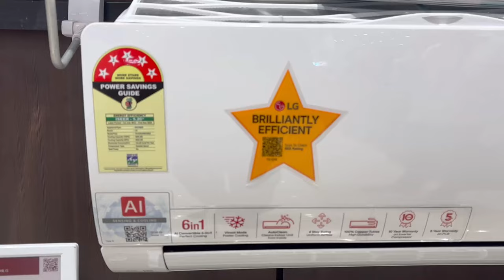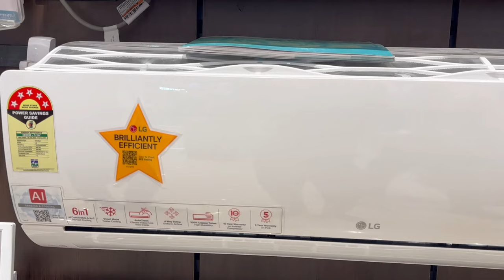LG AC 2024 ⚡ Best AC in India 2024 ⚡ LG Dual Inverter 1.5 Ton 5 Star Inverter AC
•LG 1.5 Ton 3 Star DUAL Inverter Split AC 2024 Model TS-Q18JNXE3

• LG 1.5 Ton 5 Star DUAL Inverter Split AC 2024 Model TS-Q19YNZE

• LG 1 Ton 3 Star Dual Inverter Split Ac 2024 Model TS-Q12CNXE

• LG 1 Ton 4 Star DUAL Inverter Split AC2024 Model TS-Q13JNYE

• LG 1 Ton 5 Star AI Dual Inverter Split Ac 2024 Model TS-Q14YNZE

• Daikin 1 Ton 3 Star Inverter Split AC

• Daikin 1.5 Ton 3 Star Inverter Split AC

• Panasonic 1 Ton 3 Star AC CS/CU-SU12ZKYWA 2024 Model

• Panasonic 1 Ton 5 Star AC CS/CU-NU12ZKY5W 2024 Model

• Panasonic 1.5 Ton 3 Star  AC CS/CU-SU18ZKYWT 2024 Model

• Panasonic 1.5 Ton 5 Star AC  CS/CU-NU18ZKY5W 2024 Model

• Blue Star 1 Ton 5 Star Convertible 5 in 1 Cooling Inverter Split AC model 2024

• Blue Star 1 Ton 5 Star Convertible 5 in 1 Cooling Inverter Split AC

• Blue Star 1.0 Ton 3 Star Convertible 5 in 1 Cooling Inverter Split AC model 2024

• Blue Star 1.0 Ton 3 Star Convertible 5 in 1 Cooling Smart Inverter Split AC

• Carrier 1 Ton 5 Star AI Flexicool Inverter Split AC

Lg 1.5 ton ac review
lg air conditioner 2024
lg 1.5 ton ac 3 star 2024
lg 1.5 ton 3 star ac
1.5 ton 3 star ac
1.5 ton lg ac 2024
lg 1.5 ton 3 star dual inverter split ac 2024
lg 5 star dual ac 2024
best ac in india 2024
lg 1.5 ton ac
lg ac review
lg ac 2024 model
lg dual inverter ac remote functions
air conditioner
lg 3 star dual ac 2024
lg 3 star dual inverter ac
lg ac,lg ac 2024 model
lg ac review